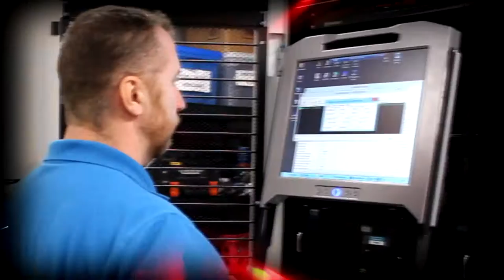North Carolina 811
MANDATORY LICENSE TERMS FOR USE OF 10TH ANNIVERSARY 811 VIDEO CHALLENGE VIDEOS

Common Ground Alliance (CGA) owns, and shall continue to own, all rights, title and interests in those certain

videos produced in connection with the 10th Anniversary 811 Challenge, including without limitation,

without the right of sublicense, to display such video(s) designated by CGA solely for the following purpose:  to

raise awareness of safe excavation practices for, and prevention of damage to, underground lines and facilities.

 Licensee will not display, or otherwise use, such videos for any other use or purpose.  CGA makes no

warranties in connection such videos or license and will not be liable for indirect, special, exemplary, or

consequential damages regardless of foreseeability of such damages.  CGA&#39;s entire liability in connection with

this license and the videos shall be limited to CGA&#39;s direct costs associated with providing such videos under

such license to Licensee. CGA may terminate such license at any time by at least 90 days prior written or

electronic notice to Licensee. Licensee accepts the foregoing terms by the earliest of the following to occur:  (a)

download of such videos by or on behalf of Licensee; (b) any display or other use of such videos by or on

behalf of Licensee; or (c) acceptance of such terms by or on behalf of Licensee by any other means, whether

by performance, in writing, or electronically, including, without limitation, by click-through acceptance.